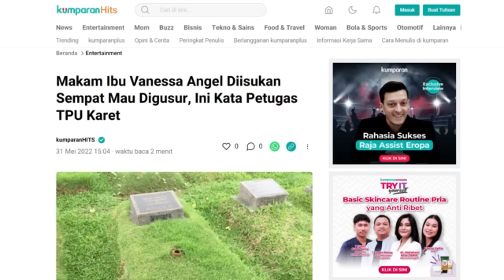PETUGAS MAKAM KARET BIVAK BUKA SUARA‼️ISU MAKAM MAMI VANESSA MAU DIGUSUR KARENA TELAT BAYAR,pansos,